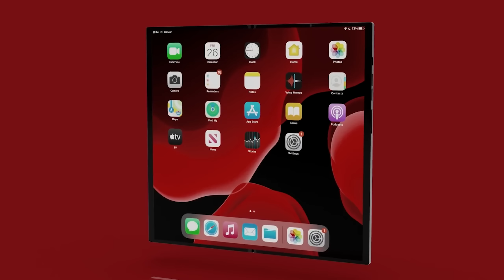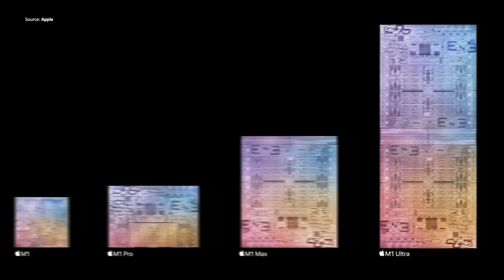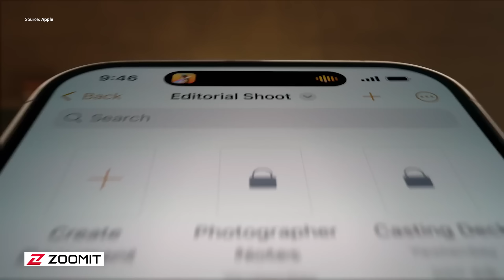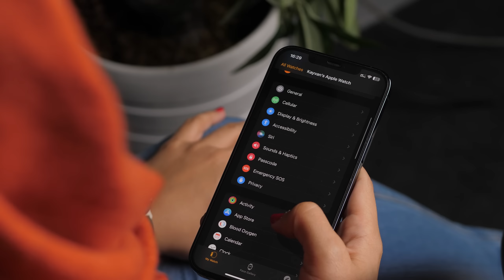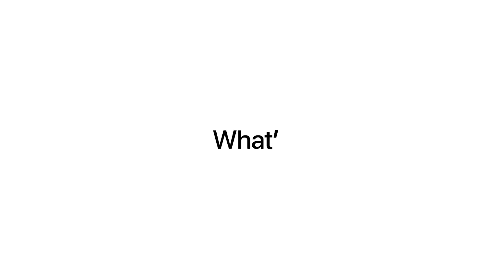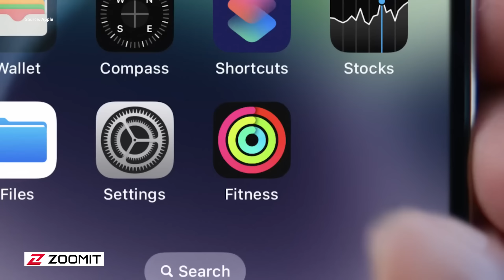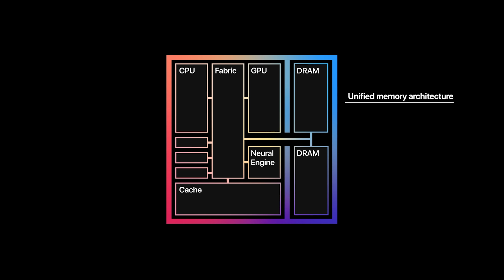آیا اپل در حال تسلط کامل بر دنیاست؟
اپل در حال حاضر با ارزش‌ترین برند جهانه و از گوشی گرفته تا لپ‌تاپ و ساعت هوشمند، همه و همه پرفروش‌ترین‌هاش محصولات این برنده. برای اینکه ببینیم اپل چطوری در حال تسلط کامل بر دنیاست، این ویدیو رو تا انتها تماشا کنید.
به‌ نظرتون این حکمرانی بی‌چون‌وچرا قراره کیفیت زندگی مردم رو بیشتر از هر برند دیگه‌ای بالا ببره؟ حتما توی کامنت‌ها نظرتون رو بنویسید.😊🙏